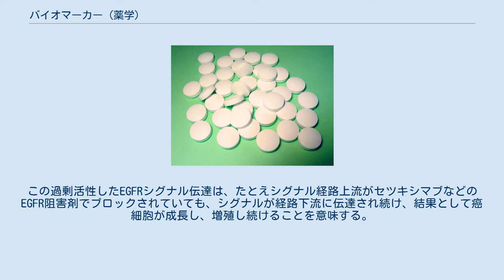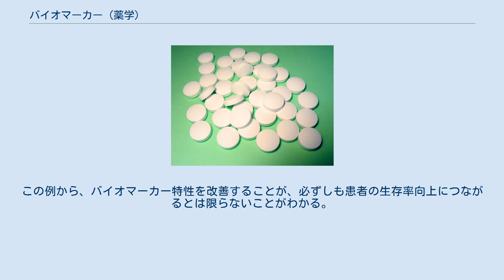バイオマーカー (薬学)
薬学においてバイオマーカー（Biomarker；あるいは生物指標化合物）は、ある疾病の存在や進行度をその濃度に反映し、血液中に測定されるタンパク質等の物質を指す用語である。
さらに一般的にはバイオマーカーは特定の病状や生命体の状態の指標である。
NIH（アメリカ国立衛生研究所）の研究グループは1998年に「（バイオマーカーとは）通常の生物学的過程、病理学的過程、もしくは治療的介入に対する薬理学的応答の指標として、客観的に測定され評価される特性」と定義づけた。
過去においては、バイオマーカーは主として血圧や心拍数など生理学的指標のことであった。
近年になるとバイオマーカーは、前立腺癌の分子バイオマーカーとなる前立腺特異抗原、肝機能測定のための酵素測定などに例えられる、分子バイオマーカーの同義語となってきた。
最近では、大腸癌やその他のEGFR（上皮成長因子受容体）関連癌におけるKRAS遺伝子の役割など、腫瘍学におけるバイオマーカーの有用性が注目されている。
変異したKRAS遺伝子を発現している患者では、EGFRシグナル伝達経路の形成しているKRASタンパクが、常に「オン」状態である。
この過剰活性したEGFRシグナル伝達は、たとえシグナル経路上流がセツキシマブなどのEGFR阻害剤でブロックされていても、シグナルが経路下流に伝達され続け、結果として癌細胞が成長し、増殖し続けることを意味する。
腫瘍のKRAS状態（野生型対変異型）を試験して、患者がセツキシマブを用いた療法において効果を期待できるかが判断できる。
 また、ヒトパピローマウイルスや、タバコへの暴露を示す4-(メチルニトロソアミノ)-1-(3-ピリジル)-1-ブタノン（NNK）のような特定のマーカーなど、疫学的研究における、環境暴露を評価する分子指標の使用も、バイオマーカーに含まれる。
今までのところ、頭部と頸部の扁平上皮癌のためのバイオマーカーは見つかっていない。
 バイオマーカの評価が原因となって根本的な医療過誤が起こることがある。
バイオマーカーは病気の進行状態や治療の効果を測るための、化学的、物理学的、または生物学的指標である。
分子（生物）学用語ではバイオマーカーは「ゲノミクス、プロテオミクス技術、または画像技術を用いて発見されうるマーカーの一部」とされる。
バイオマーカーは医薬品生物学において重要な役割を担っており、早期診断、病気予防、医薬品ターゲット識別、医薬品に対する反応の確認、などの補助となりうる。
これまでに血漿LDL（低比重リポタンパク）、血圧、p53遺伝子、マトリックスメタロプロテアーゼなど、いくつかの病気に対するバイオマーカーが発見されている 。
 現代科学の領域では、遺伝子に基づいたバイオマーカーは有効で好ましいマーカーとされている。
 バイオマーカーは異なる方法で分類されうる。
物性で分類する場合、イメージングバイオマーカー（CT、PET、MRI）や、分子バイオマーカーなどと分類される。
分子バイオマーカーは、生物物理学的特性を持つ、イメージングバイオマーカー以外のものを述べるとき使われる。
つまり、生体サンプル中（血漿、血清、脳脊髄液、気管支肺胞洗浄液、生体組織診断）に計測されうるものと、遺伝子突然変異、遺伝的多型、定量的遺伝子発現の分析などに用いられる核酸由来のバイオマーカー、さらにペプチド、タンパク質、脂質代謝物や、その他の低分子化合物が分子バイオマーカーに含まれる。
 応用で分類する場合は、診断用バイオマーカー（心筋梗塞診断のための心臓トロポニンなど）、疾患段階を判断するバイオマーカー（鬱血性心不全診断のための脳性ナトリウム利尿ペプチドなど）、疾患予後バイオマーカー（癌バイオマーカーなど）、治療処置に対する反応を見る目的のモニター用バイオマーカー（糖尿病治療におけるHbA1Cなど）などに分けられる。
その他のカテゴリーとしては、初期医薬品開発における判断基準に用いられるバイオマーカーが挙げられる。
例えば、薬力学（PD）バイオマーカーは特定の薬理学的反応を示すマーカーであり、投与方法最適化の研究で特に重要視される。
 分子バイオマーカーは、ゲノミクスやプロテオミクスのような、基本的かつ好ましいプラットフォームを用いて発見されるものと定義される。
多くのゲノミクスやプロテオミクス技術がバイオマーカーを発見するために利用可能であり、以下に具体例が挙げられる。
ゲノミクスやプロテオミクスの他に、メタボロミクス、脂質を解析するリ...